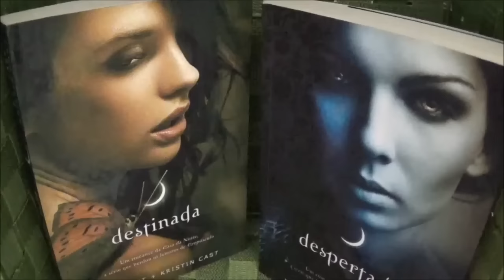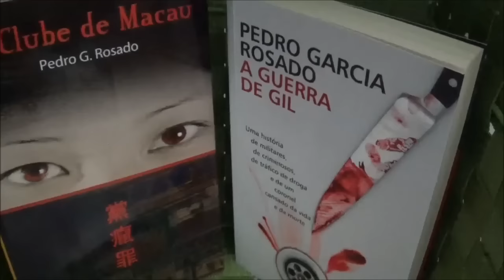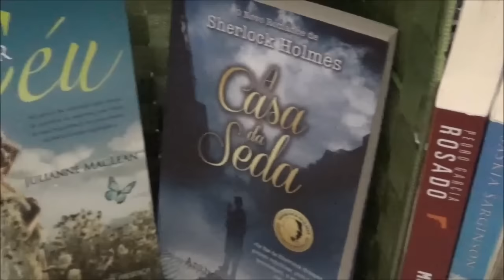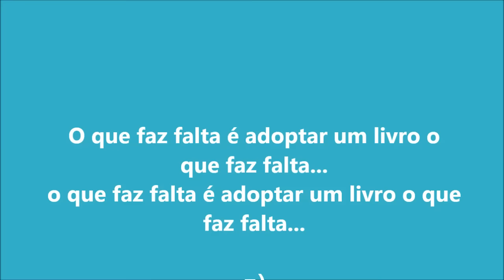O que faz falta é ... | Unhaul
Estes livros procuram casas novas para viver. Deixo aqui o link para o álbum no facebook. São para trocar ou para vender. =)

Livros: As Raparigas Cintilantes / A Criança que não queria falar - RESERVADOS
Divergente / Convergente - VENDIDOS
Just For Cr. / I heart C. - VENDIDOS